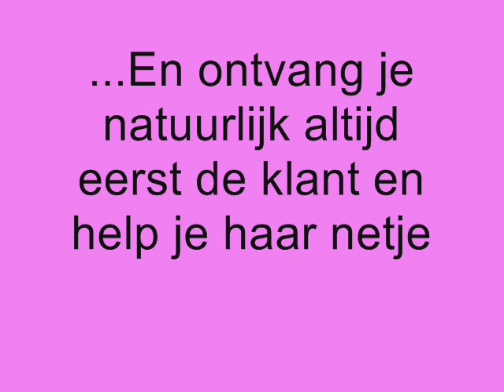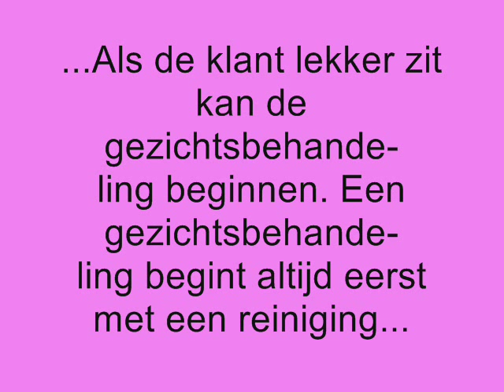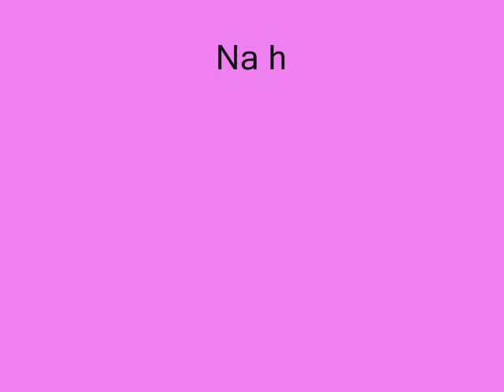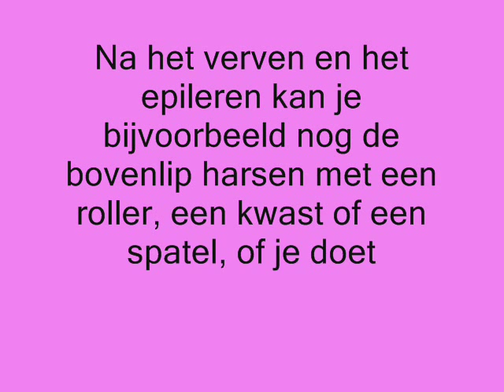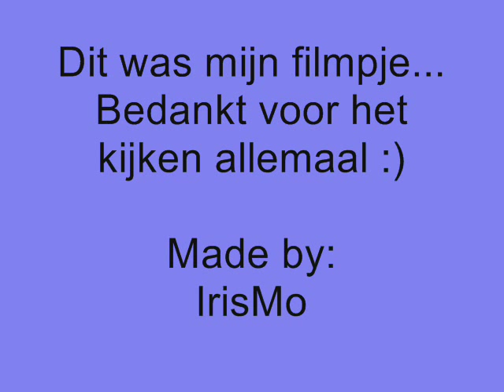Eigen filmpje; Gezichtsbehandeling...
Dit is mijn tweede filmpje over wat er allemaal kan in een gezichtbehandeling en hoe je dat doet en in welke volgorde.

Ik hoop dat jullie het leuk vinden en ik wens jullie veel kijk plezier...

Bedankt diegene die dit filmpje hebben mogelijk gemaakt!!